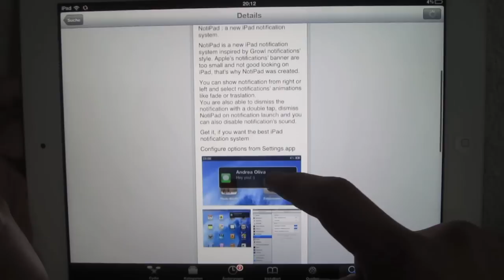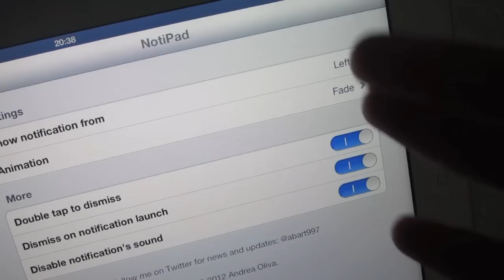Cydia Tweak NotiPad - Cydia Juli #025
Name: NotiPad
Quelle: Big Boss
Preis: kostenlos
Description: NotiPad ermöglicht euch, Push Notifications vom linkem bzw. rechtem Rand des Homescreens mit einer schicken Animation zu erhalten.

►►►Wilkommen bei dem Cydia Juli 2012!

Neue Folgen: Jeden Tag im Monat Juli

Tags: ApfelCube JailbreakProfi Apfelpage News Apple Batteriue in Prozent Review Tutorial  Gerüchte iPhone IOS iPad iTV Mockup Test Unboxing MacBook Pro 2012 iMac  neue Entsperrmethoden Quazar Android Stride Facebook Integration Twitter für alle Siri Update Feautures Funktionien neu Eigene Karten App von Google Trennung Baidu neue Suchmaschine Beta Design neu IOS Neuaflage Fake iStore AppStore iTunes Store  Dashboard X Homescreen Widgets iPhone 5 Gerüchte Siri Neuerungen Spire Tutorial Siri auf iPad alle Geräte AirDrop iCloud AirPlay iMac 2012 Mockup Prozessoren Prototypen Gerüchte News MacBook Pro 2012 Retina Display alle Dimensionen Siri Updates Restaurants Fußball Bundesliga Ergebnisse Restaurants Filme Sprachfunktion Review Test Samsung Galaxy S III Podcasts Instacast Konkurent
Eigene Podcast App von Apple im Google Chrome Safari Speed Test Vergleich der Cydia Juli Cydia Tweaks Apps Jailbreak Review Browser Changer Google Chrome Standartbrowser wählen Best Apps Tweaks 2012 German Deutsch MultiBoot DreamCoin Jailbreak Anleitung Aicon Theme Design Icons ändern Info AppStore neue Kategorie Essen und Trinken TimeSpeak FacebookNC iOS 6 InfoPage AppAnalytics Dock OS X Mountain Lion Center iPad Mac OS X LockWeb WebScreen Lockscreen AnyLock Mac OS X Mountain Lion Release Vorstellung öffentlich Mac App Store 15,99 Airplay Mirroring Gatekeeper Notification Center iCloud Tabs Nachrichten iMessage Beta Notizen Erinnerungen Sicherheit App Facebook Teilen